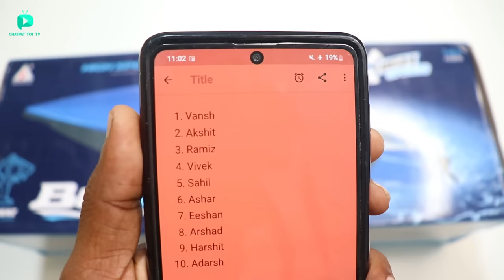RC Tomahawk Missile Boat Unboxing & Testing - Chatpat toy tv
Dosto aaj ki video mai maine unbox aur test kiya RC fastest tomahawk boat yeh 70kmph ki speed se chal sakti hai iske andar water cooled motor hai waterproof electronic components hai aur double hatch system bhi hai .

RC Tomahawk Boat
RC Boat
RC Wltoys Boat